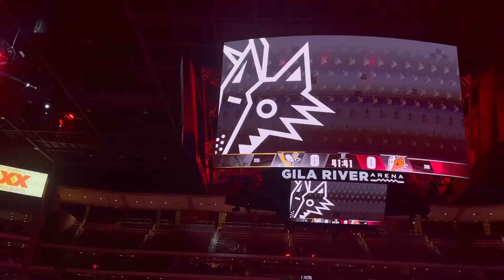Penguins vs. Coyotes 4-1 (3/19/22)